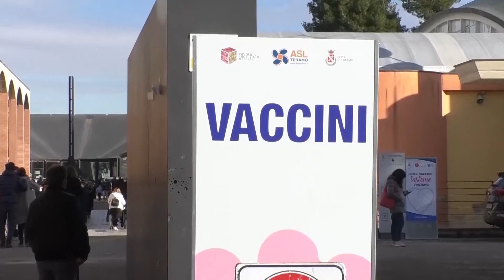Teramo, nell'hub del Parco della Scienza tamponi e vaccini ai primi profughi ucraini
| SUPER J |

Contatti Redazione:
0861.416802